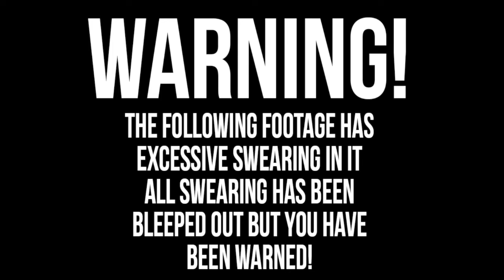FACEBOOK ARGUMENTS IN REAL LIFE!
So we all have those arguments on Facebook, those pointless ones that have no meaning? well here is a video about Facebook arguments BUT IN REAL LIFE!

Camera's i use:
Canon 700D
Panasonic Lumix DMC-LZ20

Editing Software:
Premiere Pro
iMovie